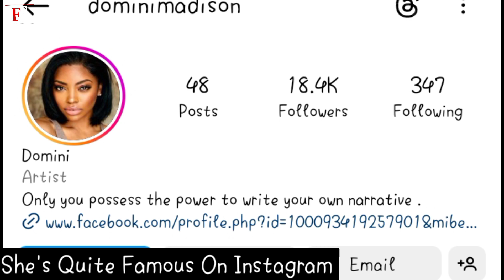Dominique Madison Lifestyle (Kountry Wayne Domini) Biography, Net worth, Profession, Following, age.